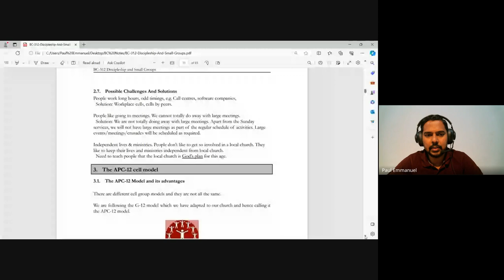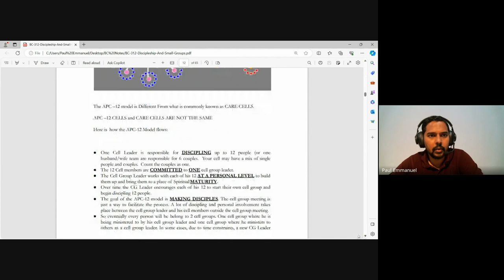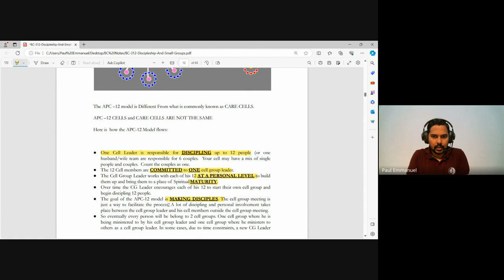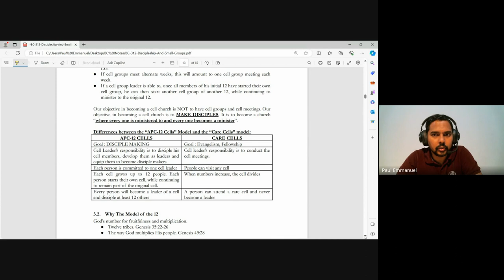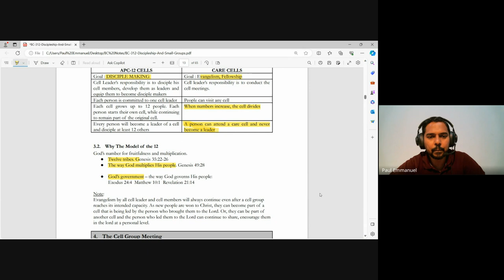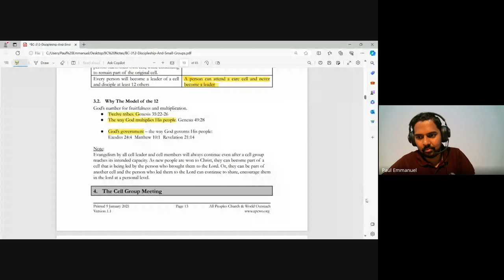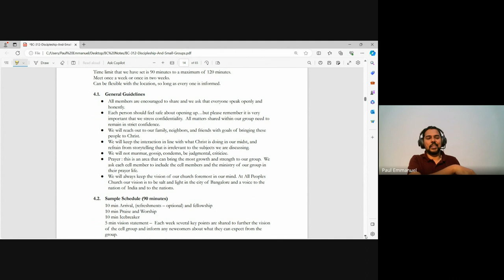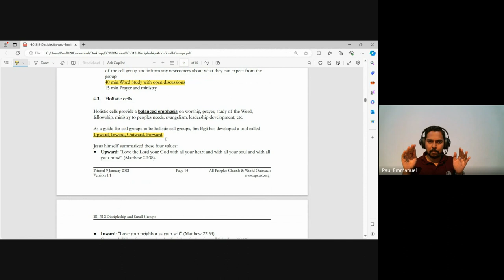Discipleship and Small Groups Lecture 3 BC312 D&SG 20240124